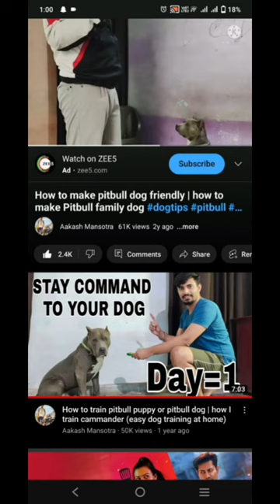Are pitbull dog good for family ? kya pitbull dog lena chahiye ?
Hey guys
My self Aakash Mansotra
I live in Rajasthan and i love making vlogs ,short videos .